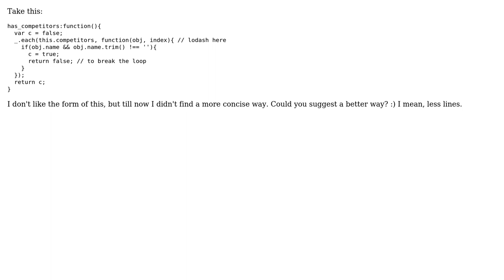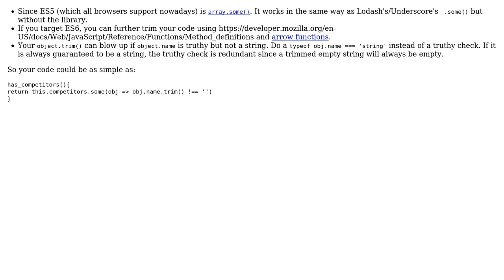Code Review: Checking if any competitors have a non-empty name (2 Solutions!!)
Code Review: Checking if any competitors have a non-empty name

With thanks & praise to God, and with thanks to the many people who have made this project possible! | Content (except music & images) licensed under CC BY-SA | Music | Images & others | With thanks to user sineemore user Luca Reghellin user Joseph user 200_success and the Stack Exchange Network Trademarks are property of their respective owners. You are responsible for your own actions.